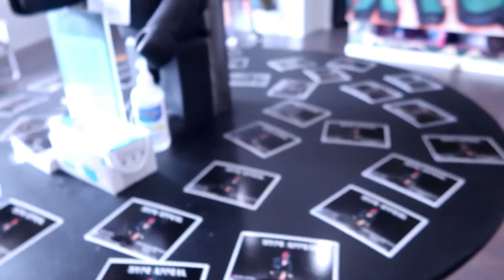Hypebeast clothes shopping! (Bape, Supreme, ASSC, Play, Yeezys)